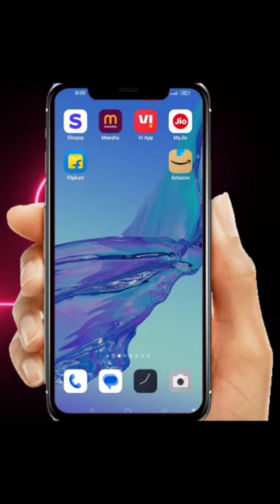Phone 15 pro max free me Flipkart pe😱 . iphone 15 free .how to get a free iphonei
iPhone 15 pro max free me Flipkart pe😱

Your Quaris -
0 rupe me iphone 15 pro max
0₹ iphone 15 pro max how to get kaise le
0₹ iphone 15 pro max
free iphone
free iphone 15 pto max
iphone free kaise le
free me iphone lelo
flipkart se free iphone kaise le
iphone 15 free me kaise le
iphone 15 free fire download
iphone 15 free order
handcam
iphone 15 free fire max
iphone 15 free mein kaise le
iPhone 15 Pro Max pink
iPhone 15 Pro Max precio
iPhone 15 Pro Max Flipkart
iPhone 15 Pro Max price in India
Is there iPhone 15 Pro Max?
Can I get iPhone for free?
How to get a free iPhone 15 from Verizon?
Can we get iPhone 13 Pro for free?
shorts viral,
shorts viral kyu nahi hota,
shorts viral tips,
shorts viral app,
shorts viral algorithm,
shorts viral az aks,
bts shorts viral,
beautiful scene of rain😍😍
shorts viral film,
short girl fashion,
short girl funny whatsapp status,
short girl fashion style,
short girlfriend,
short girl funny status,
short girl friendship whatsapp status,
short girl facts,
ff shorts viral tricks,
ff shorts viral,
ff shorts viral kaise kare,
ff shorts viral title,
ff shorts viral song,
ff shorts viral video,
ff shorts viral tags,
free fire shorts viral,
facts shorts viral kaise kare,
funny shorts viral,
shorts viral gyan bhandar,
shorts viral girl,
real shotgun,
short viral gaming,
shorts go viral,
shorts go viral music,
viral shorts goat,
kaiju debates🤯
patli kamariya shorts viral,
shorts viral live,
shorts girl live proof,
shorts viral link,
viral shorts latest,
short love viral hindi,
shorts viral karne ke liye kya karen,
lemon tree
shorts girl try not to laugh,
live proof shorts viral,
laka gaming lol funniest moments😂😂
live shorts viral,
lose weight fast shorts viral,
shorts of viral,
viral shorts of cricket,
viral shorts of yrkkh,
short video viral on youtube,
most viral shorts on youtube,
how to make shorts viral on youtube,
yt shorts viral trick,
yt shorts viral,
yt shorts viral kaise kare,
yt shorts viral songs,
yt shorts viral trick tamil,
yt shorts viral tags,
yt shorts viral trick telugu,
yt shorts viral music,
omg makkah
omg
short girl problems,
shorts girl prank,
short girl problems whatsapp status,
short girl photo pose,
short girl problems whatsapp status tamil,
short girl pregnancy problems,
short girl problems in tamil,
short girl psychology,
short girl poses,
short girl problems tiktok,
pubg shorts viral kaise kare,
pw shorts viral video,
pubg shorts viral,
pubg shorts viral title,
shorts viral time,
shorts viral tricks gaming,
shorts viral title,
shorts viral tricks tamil,
shorts viral tags for youtube,
shorts viral tricks telugu,
shorts viral trending funny videos,
trending shorts viral,
tags for youtube shorts viral,
thallumaala shooting location
the return of soviet union
viral shorts wwe,
viral shorts world,
viral short waz,
viral short with tanzeela,
short video viral website,
short video viral wala,
shorts that went viral,
lets go viral shorts w,
short,free products kaise order kre amazone se,Amazon free products order,